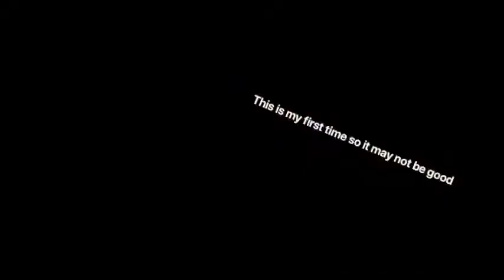ASMR (sorry it’s our first time so it may not be that good